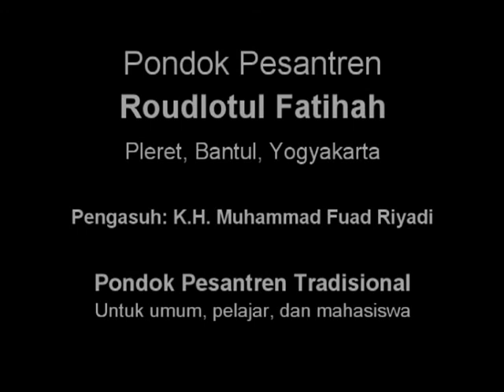Nasihat (Ngaji bareng Gus Fuad Plered. Rabu, 9 April 2014)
Video rekaman ngaji bareng Gus Fuad Plered (KH. Muhammad Fuad Riyadi). Kitab Nashoihuddiniyyah, Irsyadul'ibad & Riyadlussholihin. Pondok Pesantren Tradisional Roudlotul Fatihah, Barat Kaki Gunung Sentono, Pleret, Bantul, Yogyakarta. Kunjungi web kami di untuk mendapatkan info kegiatan ngaji yang lebih lengkap. Matur nuwun. Semoga bermanfaat..